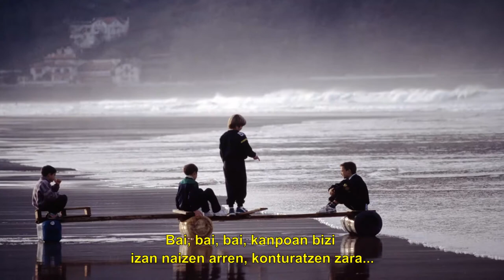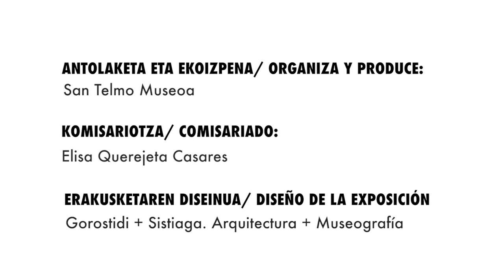"Postigo. Garai baten kronika" erakusketa | San Telmo Museoa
📌 Erakusketak ezagutzera ematen du Fernando Postigo argazki-kazetari donostiarrak 1977tik 2001era bitarte egindako lana, balio artistiko eta dokumental handikoa.